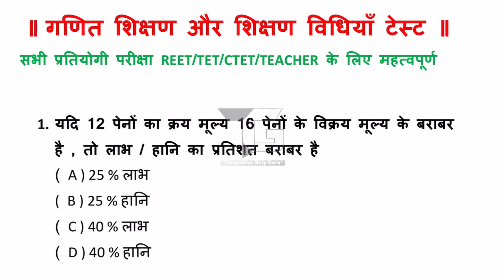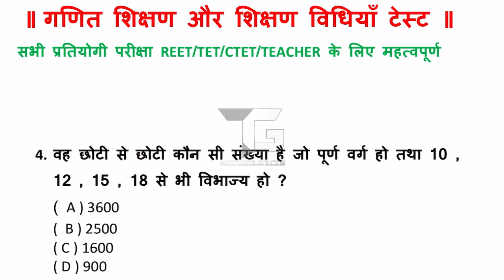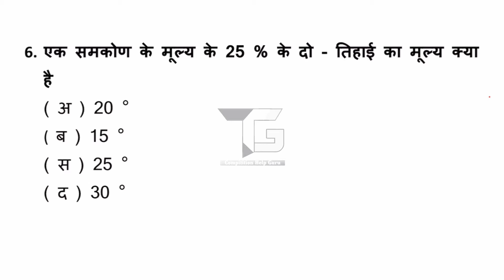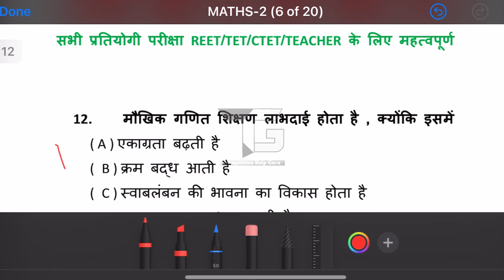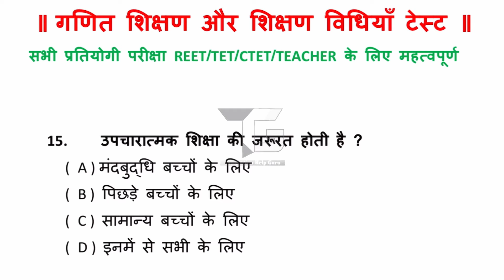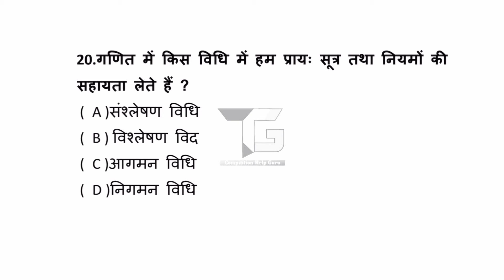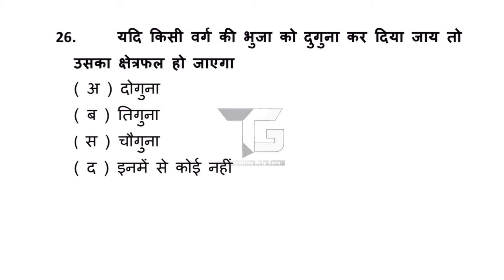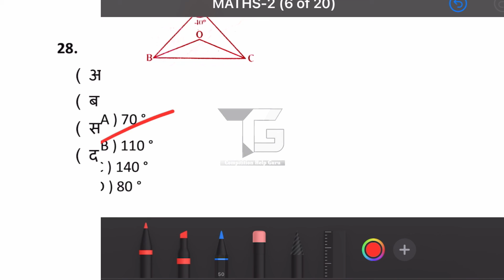।।REET2021 गणित शिक्षण और शिक्षण विधियाँ हल/व्याख्या सहित परीक्षा सम्भावित टेस्ट ।।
REET Exam 2021 में अति महत्वपूर्ण विषय गणित शिक्षण व शिक्षण विधियाँ आधारित महत्वपूर्ण प्रश्नोत्तरी पर विस्तृत जानकारी इस क्लास में दी जाएगी, आप अंत तक जरुर देखिये
Ctet maths#UptetMaths#mptet maths maths for all tet exams